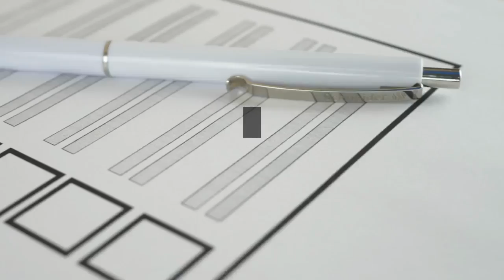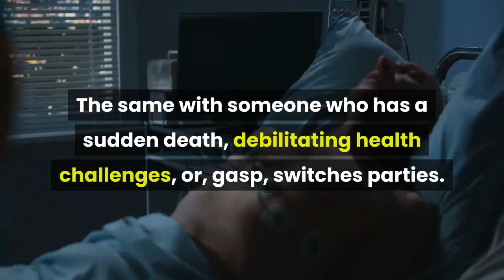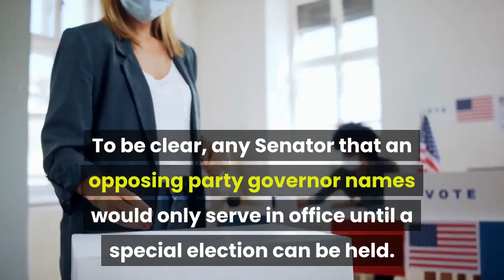Leahy’s health scare is a reminder of just how fragile Democratic control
When the news came out that Vermont US Senator Patrick Leahy was taken to the hospital on Tuesday night there were gasps in Washington. Leahy’s spokesman said he was only taken to the hospital out of an “abundance of caution” and that he returned home hours later. He was seen back at work on Wednesday morning, almost like it never happened. Just hours before going to the hospital, Leahy had been sworn in to oversee the second impeachment trial of Donald J. Trump set to begin in days. While it increasingly looks like Trump will not be convicted of the single impeachment article, there were some logistical questions about how this would even work if Leahy had been somehow unavailable to be in the Senate. But to be concerned about the impeachment trial is missing what should be a much larger and alarming point for Democrats. It should, instead, be a reminder of just have fragile of status the Democratic control is right now. After all, the only reason Democrats control the 50-50 bi-partisan split in the Senate is because of Vice President Kamala Harris can break a tie. Should one Democrat face a sudden scandal and resign, then poof goes the Democratic majority. The same with someone who has a sudden death, debilitating health challenges, or, gasp, switches parties. Leahy’s health scare is a cautionary tale. He says he got a clean bill of health, but should the 80-year-old and the longest-serving Senate Democrat vacate his seat for whatever reason, it could it would be up Vermont Governor Phil Scott — a Republican —to name a replacement. And there are 23 other Senators who come from states with a governor in the opposing party. (And get this: seven of them are in New England, a majority of the dozen senators from the region.)Back when Senator Bernie Sanders was running for president, Scott, a moderate, pledged that should Sanders become president he would replace him with a Democrat. But that was then. This time around, there would be tremendous pressure for Scott to appoint a Republican and tip the scales back to Republican control. In fact, there would be no better way for Republicans to retain the seat than for Scott to appoint himself, given his popularity is so strong that he won reelection in the fall with 68 percent of the vote. To be clear, any Senator that an opposing party governor names would only serve in office until a special election can be held. But that means potentially presidency-defining months for Biden might be in the hands of Republican Mitch McConnell when it comes to the Senate. For now, Leahy appears to be fine health-wise, and no senators appear close to changing parties or resigning. But the very tight majority is one reason why Senators Elizabeth Warren or Sanders were never really an option to join Biden’s administration. Going forward, the status both politically and health-wise for every individual senator should be closely monitored. There is no margin for error. James Pindell can be reached at james.pindell@globe.